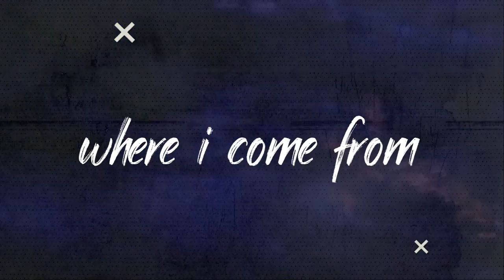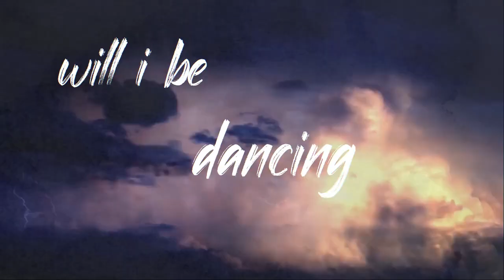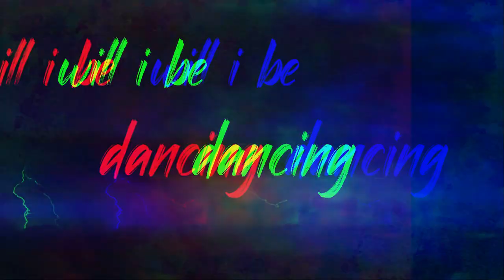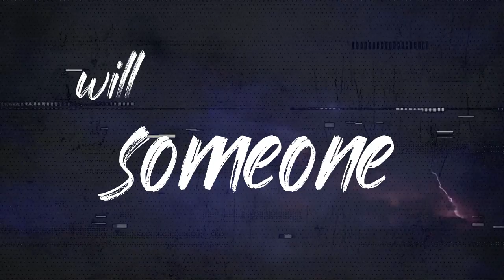BALLS GONE WILD - "Hangman" (Official Lyric Video)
Taken from the album "STAY WILD", which will be released on July 22nd 2022 via Metalville Records.

Lyrics:

I felt like the perfect picture
But I’m just a beat up frame
Consisting only of fractures
Living life like an endless game
Not knowing where I come from
Asking where I’m gonna be
All my feelings are so numb
Is this all what’s left of me?

Eyes wide open, but still blind
I walked to hell and back
More than once I’ve lost my mind
Always trying to get back on track

Am I a hangman?
Will I be dancing on air?
If I am, will someone care

In search for what is best
My life is burning like a flame
All is gone and nothing’s left
And I got no one else to blame
Spinning up and spiraling down
Is this what life is gonna be?
All I know is I don’t wanna drown
And get lost in this misery

Performed by Balls Gone Wild
Lyrics by Vince van Roth

Balls Gone Wild:
Vince van Roth - Vox and Bass
Tom Voltage - Guitars an Backing Vox
Artyrium - Drums & Backing Vox

Recorded, mixed and mastered by Martin Buchwalter at Gernhart Studios Troisdorf, Germany!